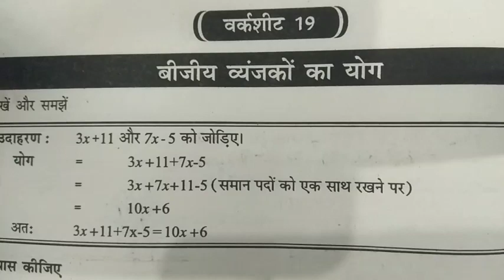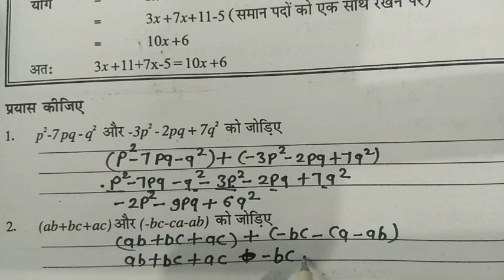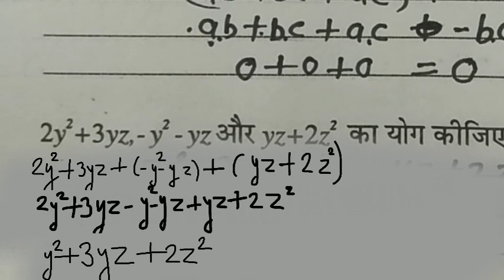वर्कशीट 19 बीजीय व्यंजकों का योग लर्निंग आउटकम्स आधारित गेप सामग्री कक्षा आठवीं गणित worksheet19